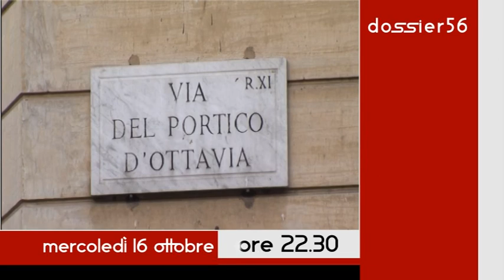16 ottobre 1943: a 70 anni dal rastrellamento del Ghetto di Roma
Il Dossier 56 va in onda tutti i mercoledì alle ore 22.30.